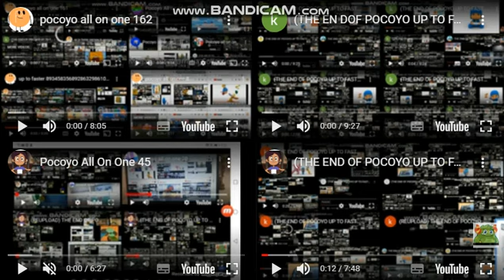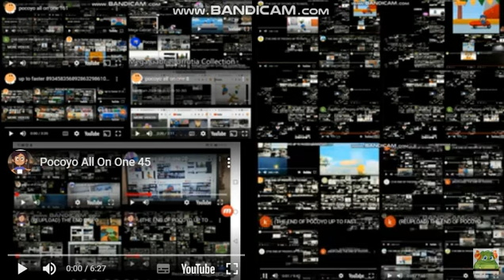pocoyo all on one 163